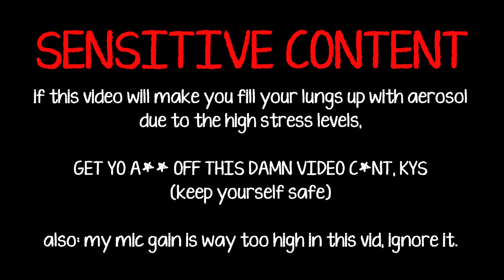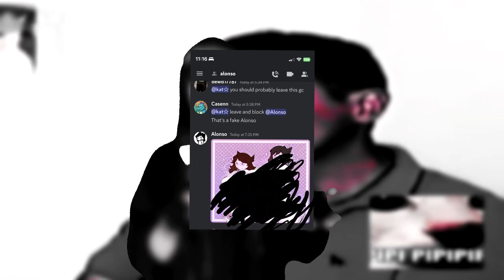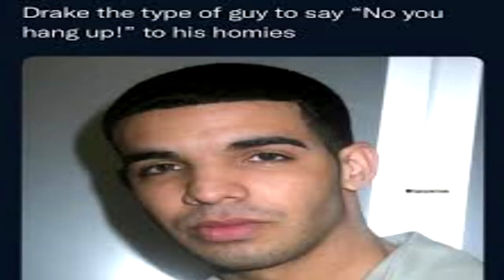Why YOU Should LEAVE Old ROBLOX Revivals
AYO
In This Very Video, we will be taking a look at Old Roblox Revivals, The Old Roblox Community and all around discussing some facts about Roblox Nostalgia.
i will be listing a couple of reasons in this (somewhat) rant video, of why i personally think it's a good idea to LEAVE the Old Roblox Revival Community!
I Guess you could say, we're talking about the DEATH of Old Roblox In a sense, or what it once was anyway.
ENJOY! :D

2nd Channel: -probably never lowkey LMAOO